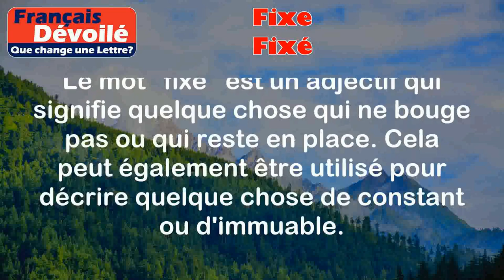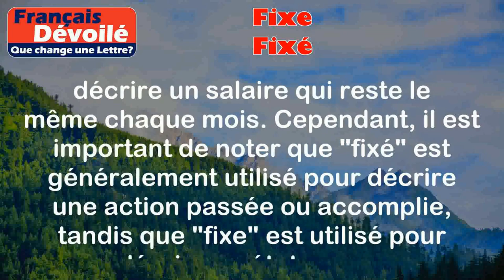Fixe et Fixé (Une Lettre)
Fixe :
Le mot "fixe" est un adjectif qui signifie quelque chose qui ne bouge pas ou qui reste en place. Cela peut également être utilisé pour décrire quelque chose de constant ou d'immuable.

Exemples :
- Un point fixe : un point dans l'espace qui ne bouge pas.
- Un salaire fixe : un salaire qui reste le même chaque mois.

Fixé :
Le mot "fixé" est le participe passé du verbe "fixer". Il est utilisé pour décrire l'action de rendre quelque chose immobile ou de le maintenir en place.

Exemples :
- J'ai fixé le cadre au mur.
- Les règles de conduite doivent être fixées pour assurer la sécurité.

Différence :

La différence entre "fixe" et "fixé" réside dans le fait que "fixe" est un adjectif qui décrit l'état de quelque chose qui ne bouge pas ou qui est constant, alors que "fixé" est le participe passé du verbe "fixer" qui décrit l'action de rendre quelque chose immobile ou de le maintenir en place.

Dans certains contextes, les deux mots peuvent être utilisés de manière interchangeable. Par exemple, on peut dire "un salaire fixe" ou "un salaire fixé" pour décrire un salaire qui reste le même chaque mois. Cependant, il est important de noter que "fixé" est généralement utilisé pour décrire une action passée ou accomplie, tandis que "fixe" est utilisé pour décrire un état ou une caractéristique permanente.